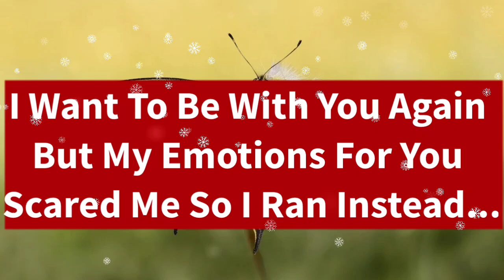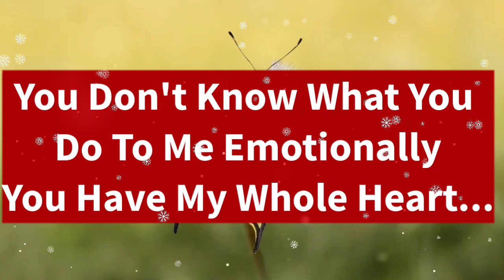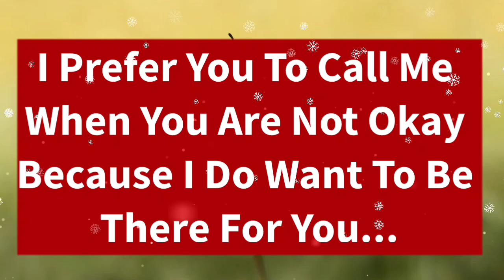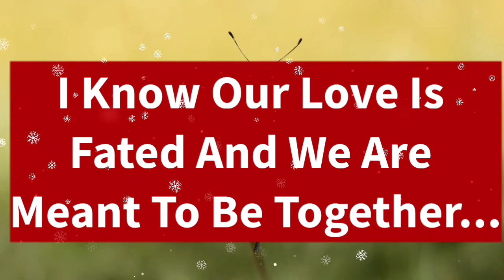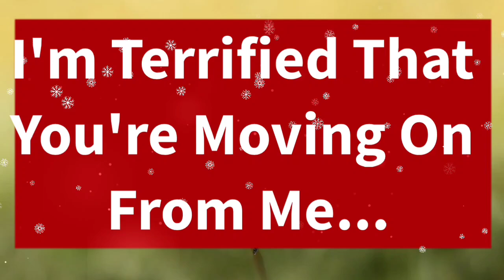Current Channeled Message From Your Person , Do You Want A Relationship With Me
channeled message from your person pick a card
dm channeled message
channeled message from your soulmate
channeled message from the person on your mind
channeled love letter from your person pick a card